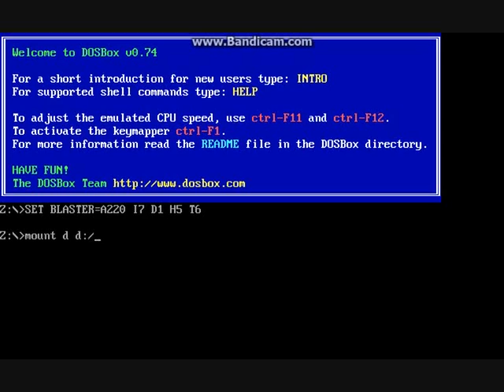Let's play Amazon Snake (Gameplay/Commentary)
this is me being a snake